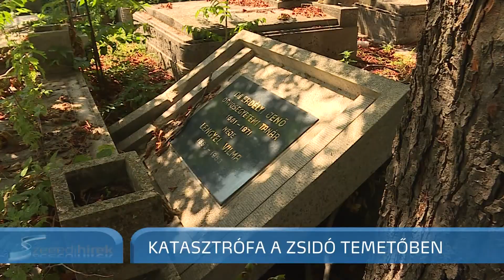Katasztrófa a zsidó temetőben, segít az önkormányzat - Szegedi Hírek - 2018.08.06.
Nemcsak a Belvárosit, hanem a mellette lévő zsidó temetőt is nagy károk érték a másfél héttel ezelőtti viharban. Összesen 15 fa dőlt ki, a legtöbb sírokra zuhant, néhány fenyő pedig gyökerestől csavarodott ki. Mint ahogyan a Belvárosi temető esetében, a város önkormányzata a Szegedi Zsidó Hitközségnek is segít a katasztrófa kárainak felszámolásában.